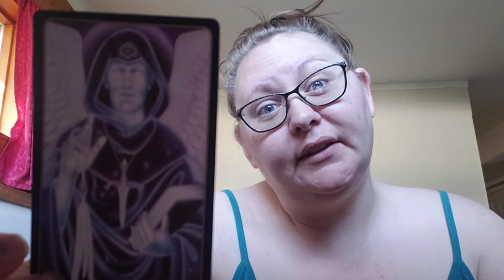Solution or Problem?! TRIGGER ALERT!! Are you stepping into mission?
Today I went deep into the topic about evolving and stepping into mission. Many souls are still very deep into their programming and we need to shift those narratives of we want to see this earth shift and evolve. You have a purpose here so pull out of that ancestral karma and start finding yourself!